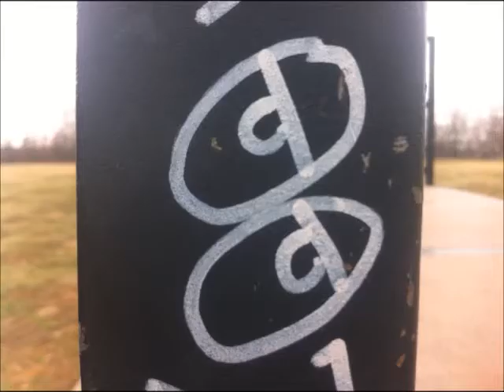Style Is The Archecture Filmed In Aptos Its Art To Skaters